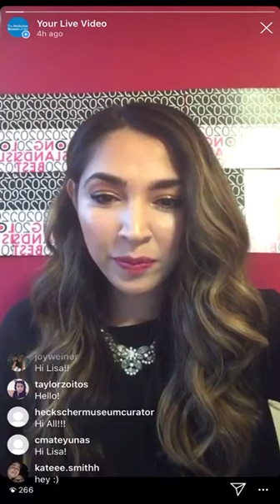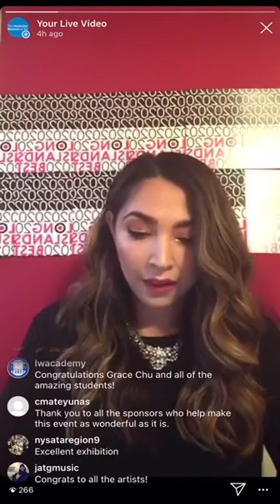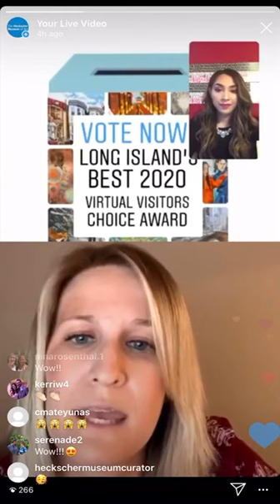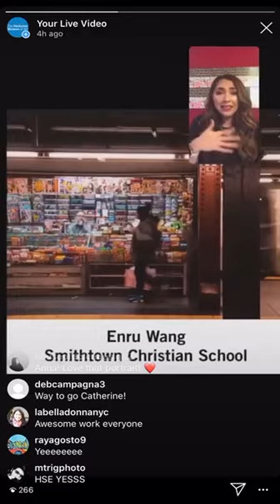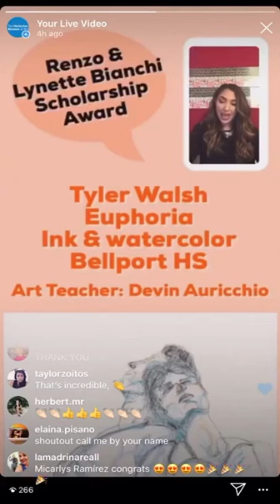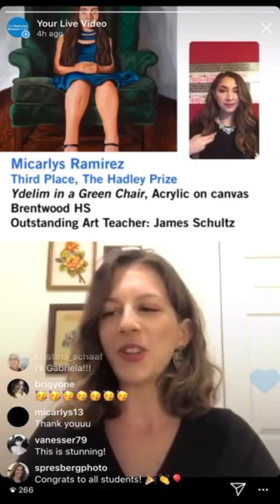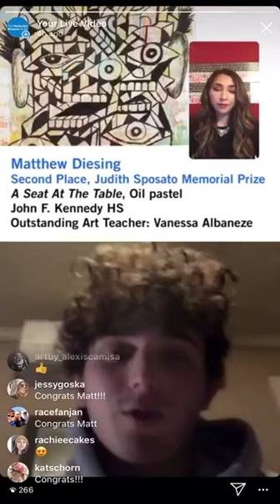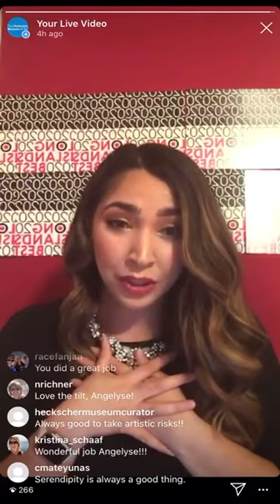Long Island's Best 2020 Virtual Reception & Awards Ceremony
On April 30, 2020, The Heckscher Museum of Art Education Department held its first ever "LI Best Virtual Reception & Awards Ceremony" on Instagram Live! The evening was hosted by Lead Museum Educator Lisa Sayedi. Lisa was joined by a number of special guests throughout the night including several exhibiting artists, the Museum's Executive Director & CEO Dr. Michael Schantz, Director of Education & Public Programs Joy Altman Weiner​, Director of Visitor Experience Kristina Seekamp Schaaf​, Museum Educator Alyssa Matthews, Museum Curator Dr. Karli Wurzelbacher, and Guest Juror Nancy Richner. Congratulations again to all of this year's exhibiting artists and their teachers, family and friends! And thank you to everyone who tuned in to making this live event an overwhelming success!!!

A special thanks to this year's Long Island's Best Sponsors for their generous support!

The Darrell Fund Endowment

Strong-Cuevas Foundation

Patricia and Vincent Mallardi III, TD Charitable Foundation, The Claire Friedlander Family Foundation, RBC Wealth Management, The Dr. Lee MacCormick Edwards Charitable Foundation

Inna Gellerman, DDS, Gellerman Orthodontics